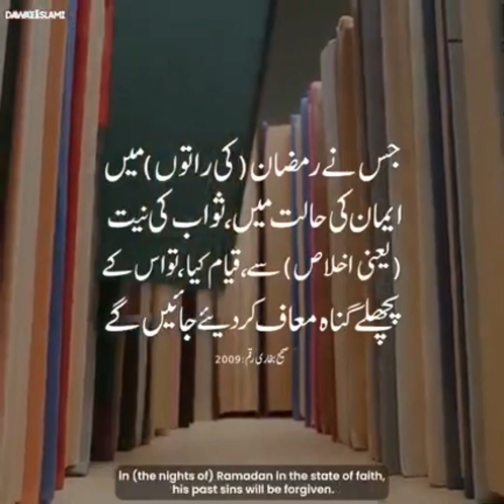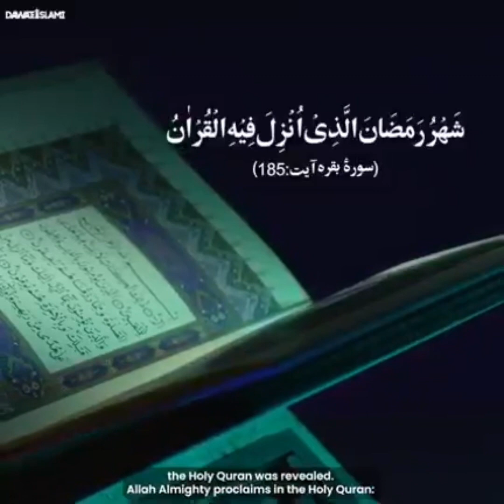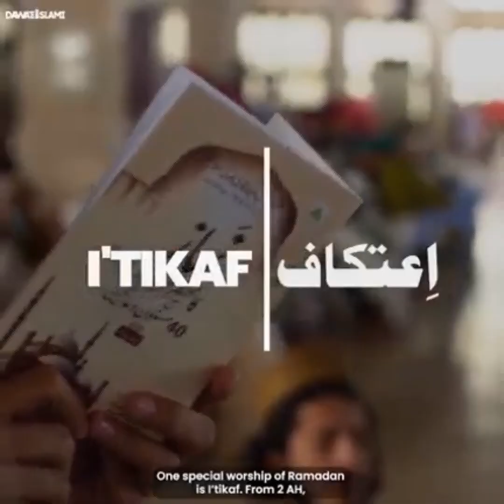Ramzan mubarik ki 8 special ibadaty.